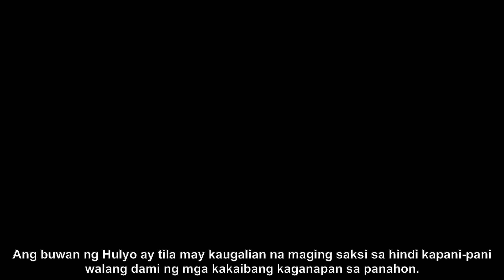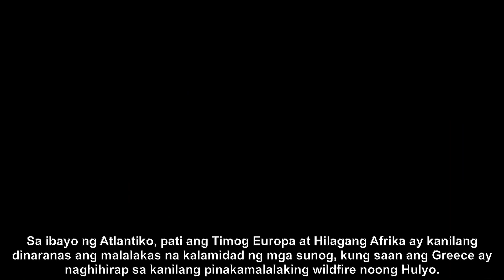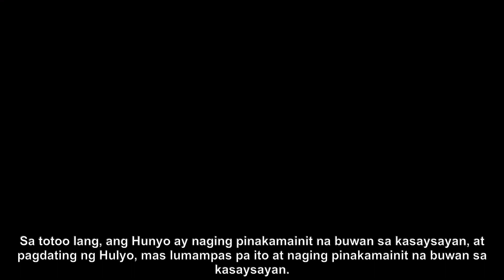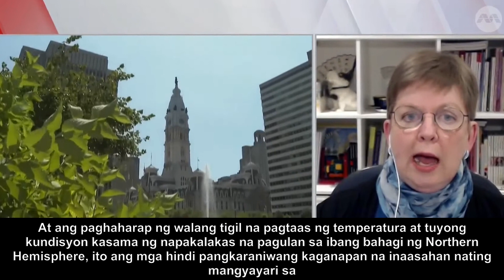Kakila-kilabot na Panahon: Extreme Weather ngayon!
Sumama kay Prof Janette Lindesay habang tatalakayin niya ang mga kakila-kilabot na extreme weather events sa buong mundo. Alamin kung paano nagaganap ang mga ito at ang epekto sa ating kalikasan. Panoorin ang video para mas lalo pang maunawaan ang mga nagbabagong klima at kung paano tayo maaring makatulong para protektahan ang ating mundo.